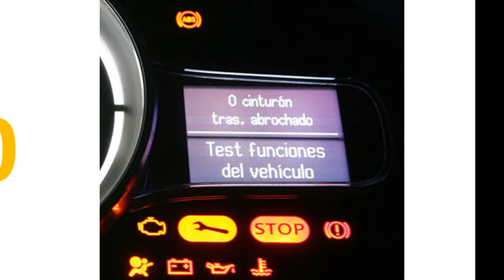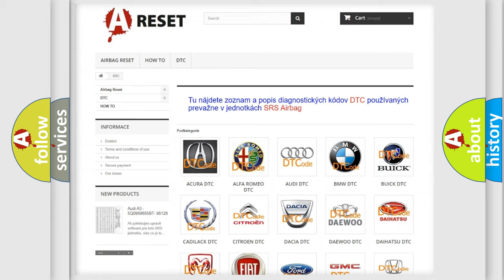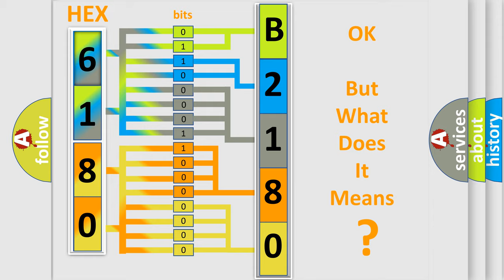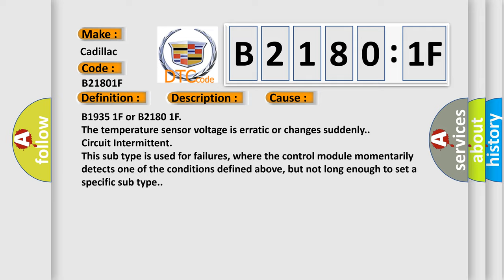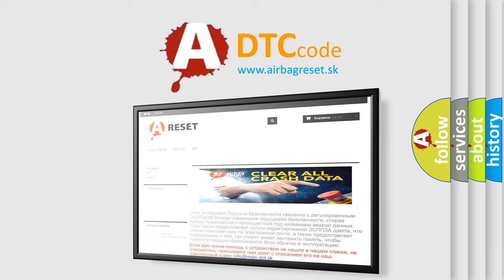DTC cadillac B2180-1F Short Explanation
Contents:
0:21 Basic DTC analysis according to OBD2 protocol standard.
1:48 Insight into programming
2:58 A diagnostically understandable description of the Diagnostic Trouble Code
3:05 Basic error definition

Make:
Cadillac
Code:
B2180 1F
Definition:
Right Seat Back Heater Circuit Intermittent
Description:
Cause:
B1935 1F or B2180 1F
The temperature sensor voltage is erratic or changes suddenly.
Failure Type:
Circuit Intermittent